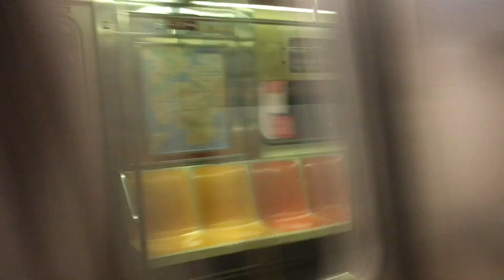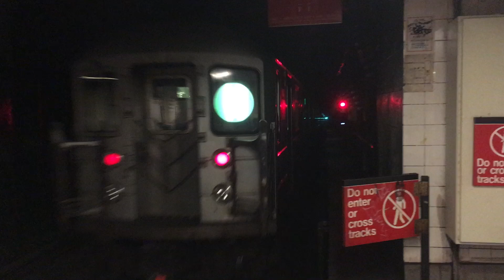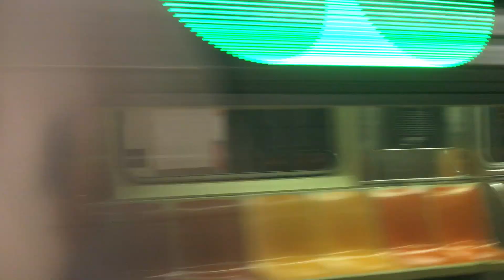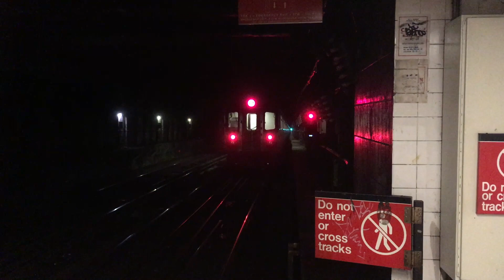IRT Lexington Ave Line: Uptown and Downtown (4) (5) (6) Local Trains @ 86th St (R62A, R142, R142A)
Bronx and Brooklyn Bridge bound R142 and R142A (4), Bronx and Grand Central bound R142 (5) and Bronx and Brooklyn Bridge bound R62A (6) Local Trains @ 86th Street. Taken July 1st

Planned Work: Because of Track Maintenance, the following Service Changes were in effect:
1. (4) Trains ran Local in both directions between 125th Street and Brooklyn Bridge-City Hall
2. (5) Trains ran Local in both directions between 125th Street and Grand Central-42nd Street

Planned Work: Because of Track Replacement, there were no (5) Train Service between East 180th Street and Eastchester-Dyre Avenue. Free Shuttle Buses provided alternate service

1. There were no (4) Train Service between Brooklyn Bridge-City Hall and Utica Avenue and New Lots Avenue.
2. There were no (5) Train Service between Grand Central-42nd Street and Bowling Green. (5) Trains ran every 20 minutes between East 180th Street and Grand Central-42nd Street
3. (N), (Q) and (R) Trains provided alternate service to Brooklyn. (2) Trains provided alternate service to Flatbush Avenue. (3) Trains provided alternate service to New Lots Avenue